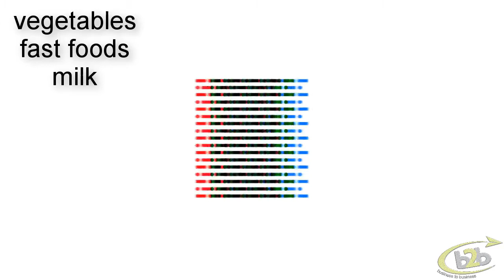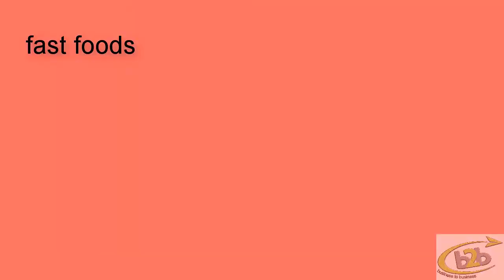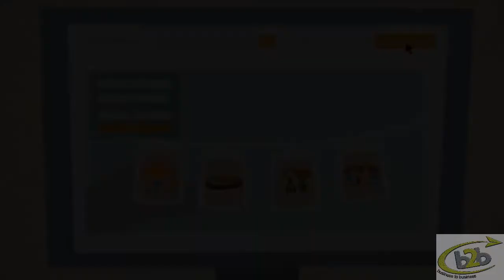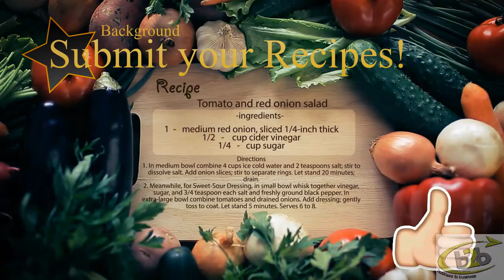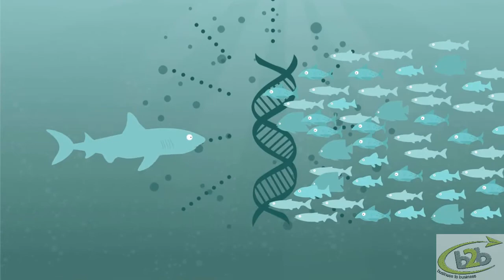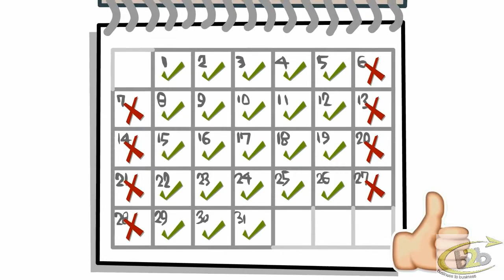how to start fast food small business ideas with low investment in pakistan 2018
how to start a business small business ideas with low investment in pakistan 2018
fast food
innovative business ideas in pakistan
small business ideas in pakistan urdu
best business in pakistan 2017
new business ideas in pakistan low investment in urdu
business ideas in pakistan for students
cloth business ideas in pakistan
business ideas in pakistan for 2018
most successful business
list innovative business ideas
successful business tips in urdu
business in pakistan for sale
best business in pakistan 2018
innovative product ideas in pakistan
high income business ideas
small running business for sale in lahore
how to start property business in pakistan
online business in karachi
manufacturing business ideas in pakistan
business ideas in pakistan pdf
how to start biryani business in pakistan
products not yet launched in pakistan
milk shop business in pakistan
profitable farming in pakistan
business ideas in pakistan for females
business ideas books in urdu pdf
investment opportunities in pakistan 2018
suitable business in rawalpindi
1 lakh rupees investment business in pakistan
biryani business in lahore
how to be successful in pakistan
profitable agribusiness in pakistan
running business in pakistan
world best business in pakistan
business ideas
small business idea
new idea
idea of business
business plan
bussiness idea
new business ideas
idea for small business
good business idea
Idea TV Small Business ideas
Gaze Meow
RozGaar Pakistan
Business School
Azad Chaiwala
Power TV Talk Shows
kashif wan wala
Business Talks
Business ideas urdu
Born For Entrepreneurs
RICH MAN
How to Pakistan
Rehan Allahwala
Haqaiq Info